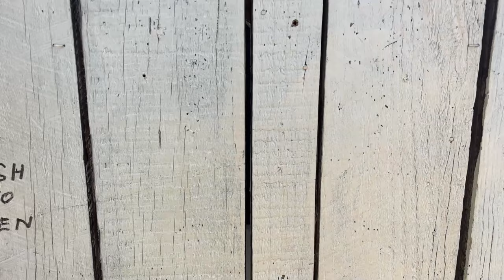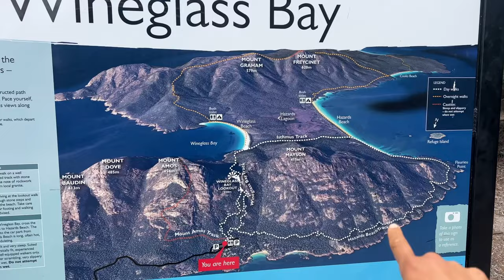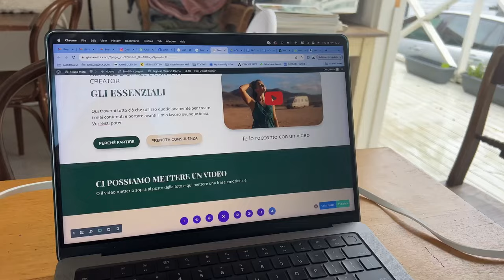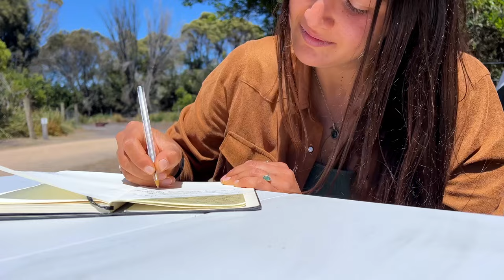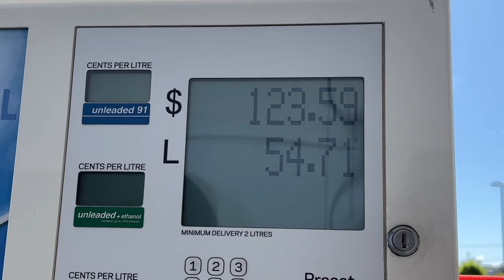Un incontro casuale ha stravolto il mio viaggio in Tasmania - PT.2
Sono partita per questo viaggio on the road in giro per la Tasmania pensando che sarei sempre stata sola. Invece un incontro apparentemente casuale cambierà completamente i prossimi giorni e non solo...

Questo è il secondo di 3 episodi che ti porteranno giorno per giorno in questo viaggio. Fammi sapere se riuscirò a regalarti qualche emozione!

🌍 Stai partendo per l'Australia e ancora non hai la tua ASSICURAZIONE DI VIAGGIO?
Se hai il WHV, ecco quella che ti consiglio e che io ho avuto per tutto l'anno:

Vuoi prenotare una consulenza con me per prepararti al meglio alla tua prossima avventura?

ABAUT ME:
Mi chiamo Giulia e sono una giovane ed energica Content Creator e al momento vivo...in Australia!
Supporto i ragazzi come me nel trovare il coraggio di vivere esperienze fuori dal comune e ricercare la loro strada oltre gli schemi imposti da qualcun altro. Sui social condivido i miei viaggi ma soprattutto il mio stile di vita e la mia voglia di vivere appieno ogni giorno, senza mai rinunciare alle mie passioni e ai miei sogni.